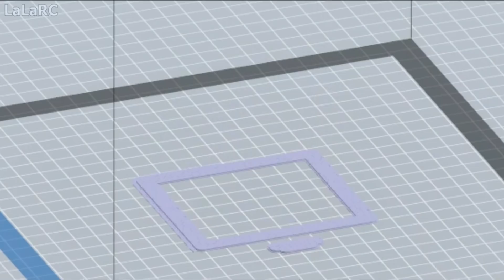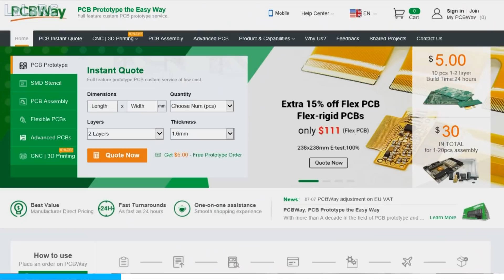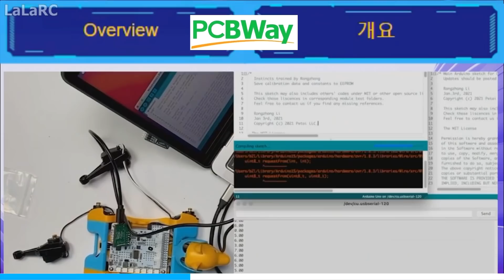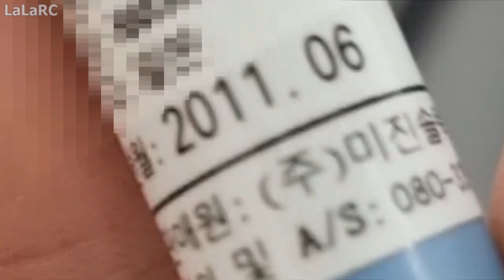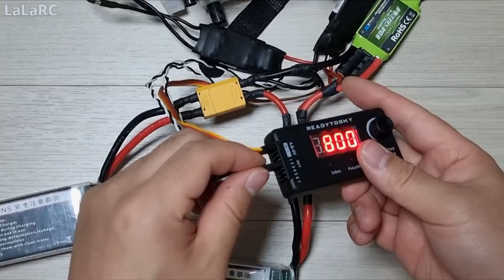구입한 변속기와 배터리는 얼마일까? 수직이륙팬에 추력 편향 설치, 한국인이 만드는 스텔스 전투기 RC F35B 11화 / F35 VTOL RCplane Homemade Ep.11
PCB Prototype the Easy Way PCBWAY에서 4차 디자인 공모전 진행중입니다.

제츨 기한 :  21년 11월 30일.
주제 : IOT 사물인터넷, 로보틱, 자유테마 참가 가능.
규칙 : PCB 도면 파일과 설명서 등 제출.
자세한 사항은 홈페이지에서 확인 가능합니다.

Side Wing 40mm x 2 EDF  Max Thrust 450 g
Length 1270mm
Wingspan 861mm
Material : PLA+, Styrofoam